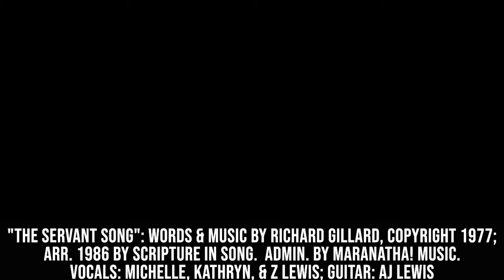3-7-2021 BOLD Worship, Lent 3, Luke 15:1-32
For the Third Sunday of Lent, we are reassured that God accepts us, just as we are.  The chains of our own rigidness that block out hope and joy--when these chains are broken we rejoice with God that not one person, or sheep, or coin is lost from God's love.

ASL Interpreter Wendy DeVore